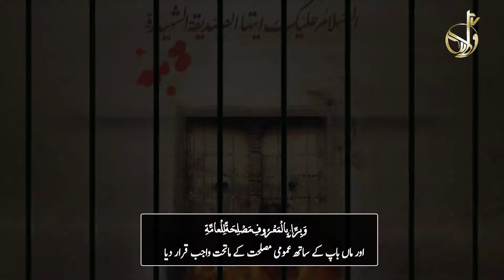Khutba-E-Fidak || ख़ुतबा-ए-फ़िदक || Part-3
ایامِ_بنتِ_رسولؐالله# ایامِ_فاطمیہ#

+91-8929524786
Welayattv.in

To Participate in our book reading competition:

International *BOOK READING COMPETITION* on the occasion of 'Ayyam-E-Fatmiyah'
*Last date* of Submission 2 February 2021
*Result* 3 February  2021 @ 6:00pm

پیشکش *ولایت ٹی وی*۔